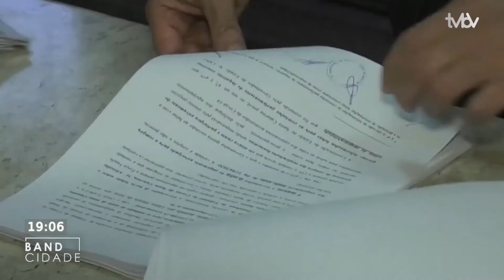Band Cidade (12/11/2020) Bloco 2